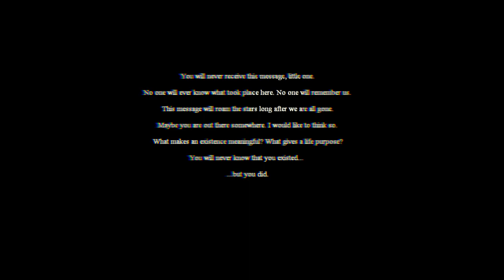The Desolate Hope - My Sigfried